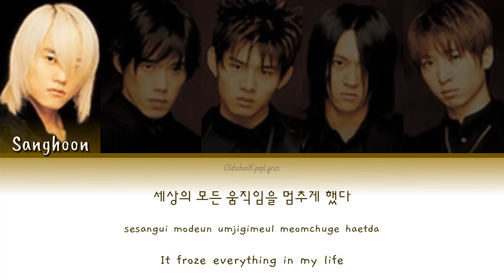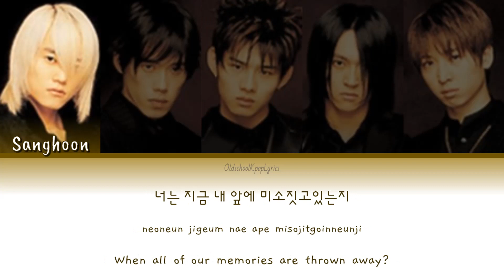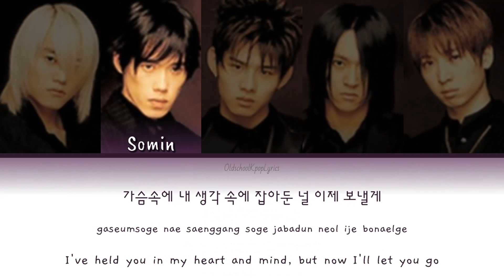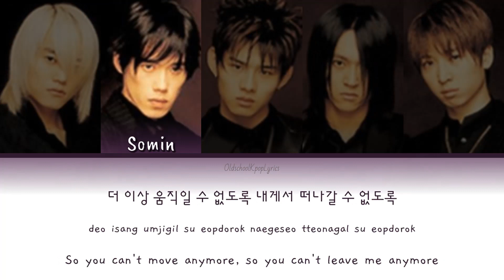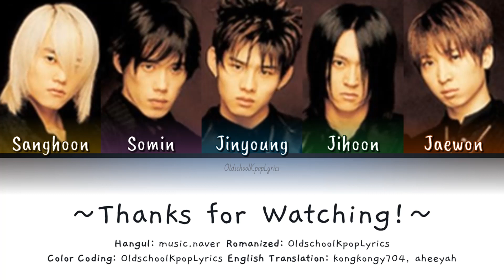Black Beat (블랙 비트) Wing (날개) - Han/Rom/Eng Lyrics (가사) [2002]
Artist: Black Beat (블랙 비트)
Song: Wing (날개)
Album: The First Performace #001
Track: 3
Released: November 3, 2002